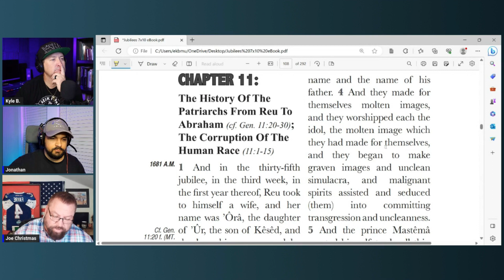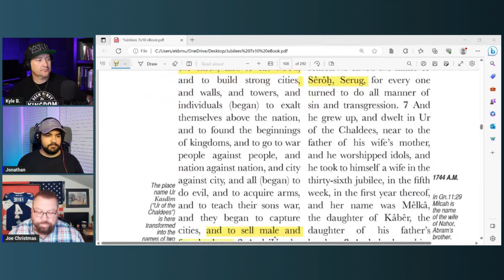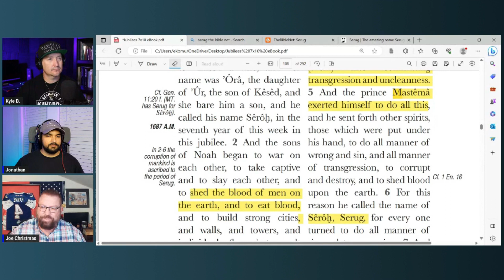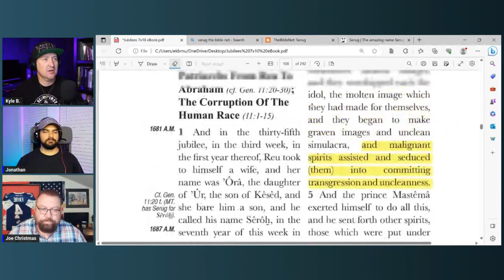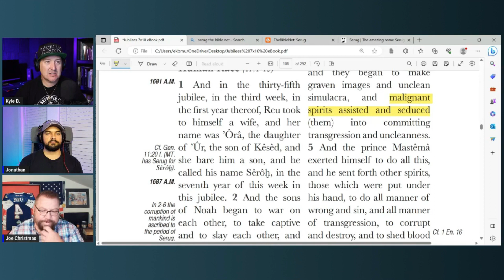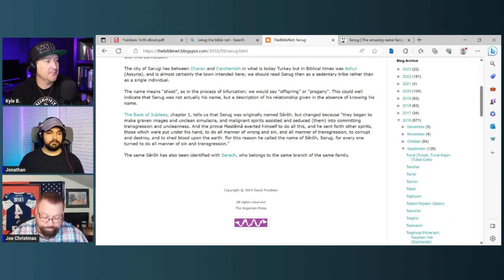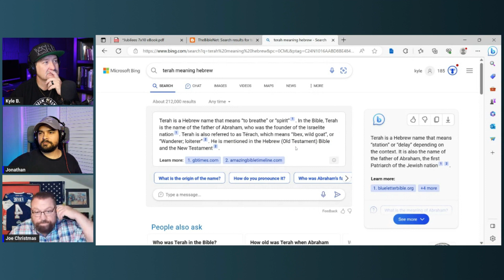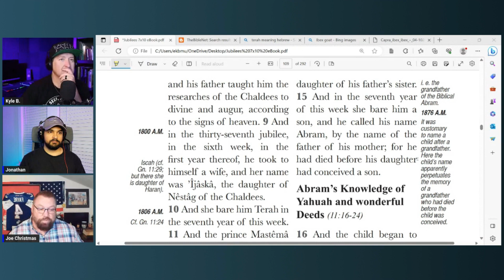The Book of Jubilees Study Chapter 11 part 1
The book of Jubilees chapter 11 part 1

Join us Thursdays at 8pm EST for weekly videos or livestream!

Jonathan, Joe, and Kyle discuss Biblical Truth and real-life application of it.

We explore and discuss the scriptures to better understand the nature and will of God. YHWH, the Elohim of Abraham, Isaac, Jacob and the Christian faith is whom we seek to honor and bring glory.

All your favorite topics will be discussed!